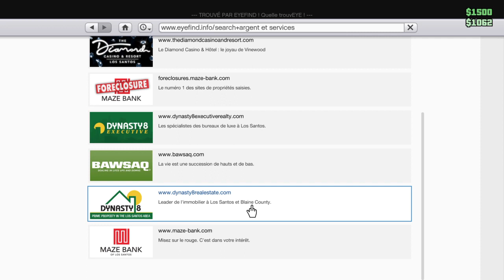Grand Theft Auto V_2022_boite de nuit